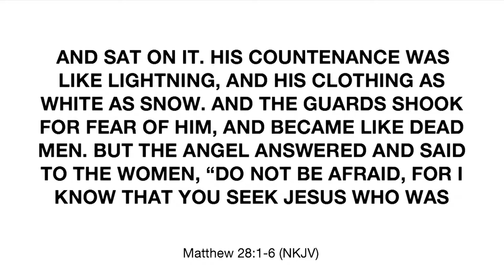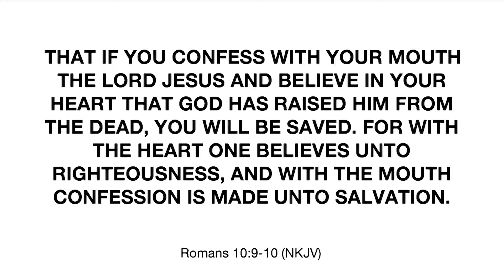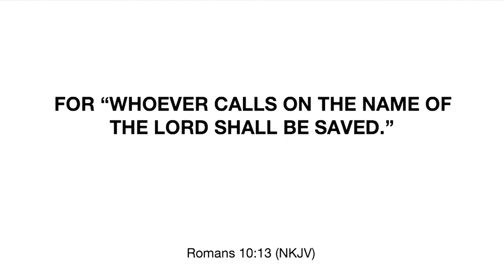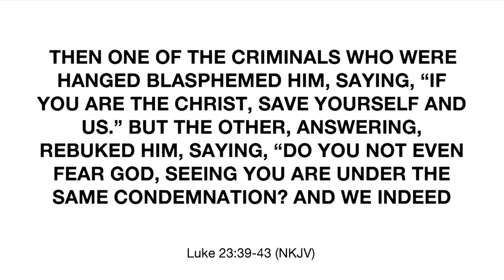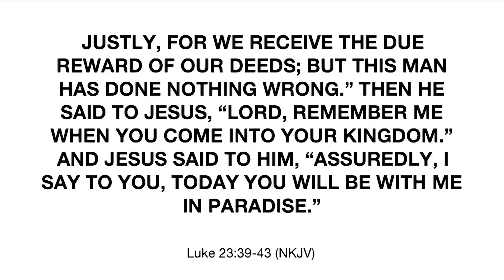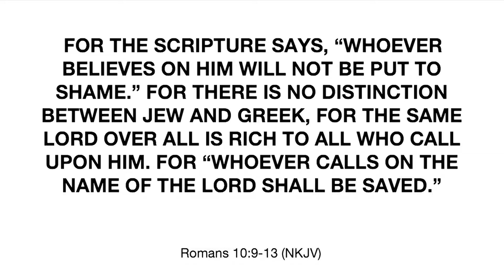Saved. | Pastor Aaron Hankins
Easter 2019 at CWC